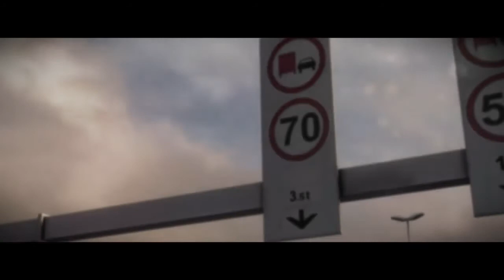Grid 2 - #8 WSR sezon 2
Cześć. Dzisiaj już kończymy wszelkie wyścigi i w przyszłym odcinku zaczniemy własne zawody WSR. Miłego oglądania.